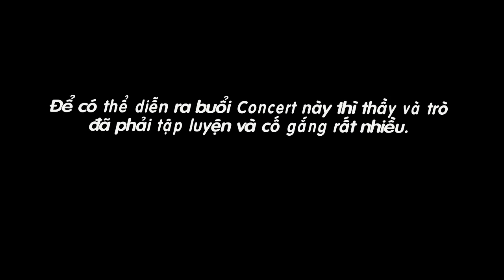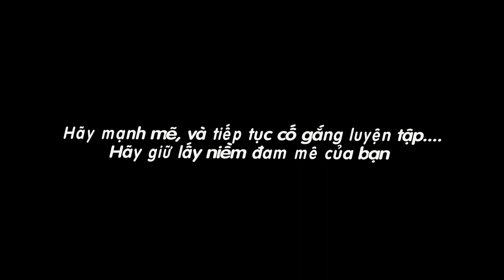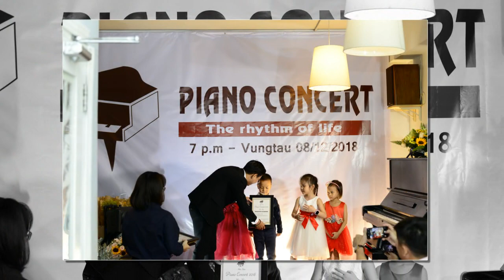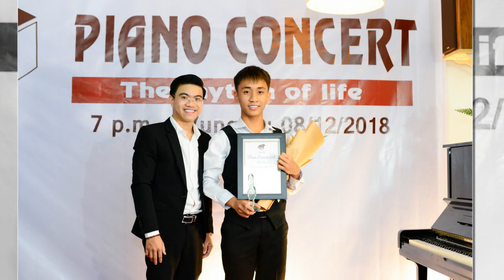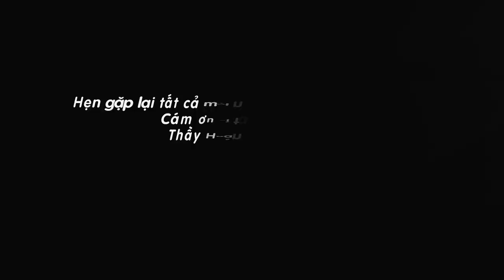Album Piano Concert 2018 l VungtauCity l Hoàng Peter [ HD ]